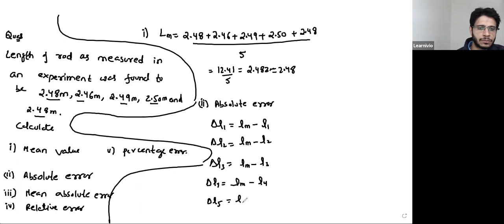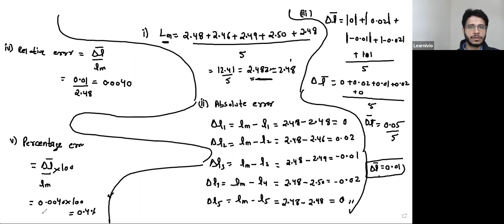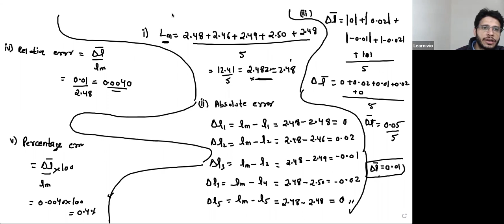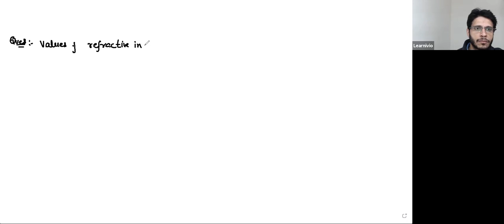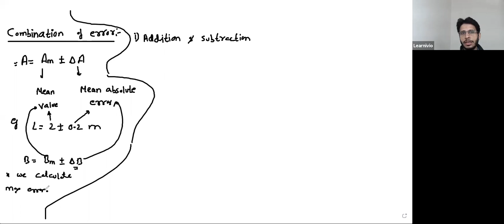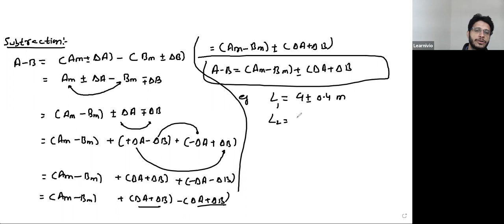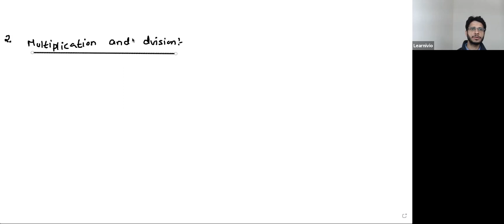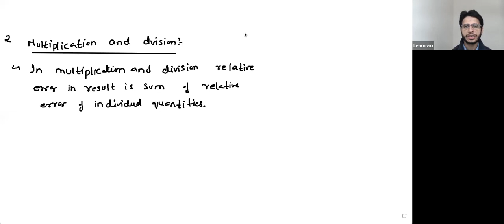Learnivio | Types of Errors | Error Analysis | Lect 7 | Physics | Batch 4 | 2-11-2020